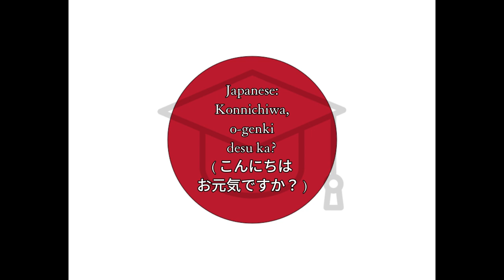Konnichiwa - Japanese Hello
Word for Today translation for fun and easy learning and education, Japanese, Hello